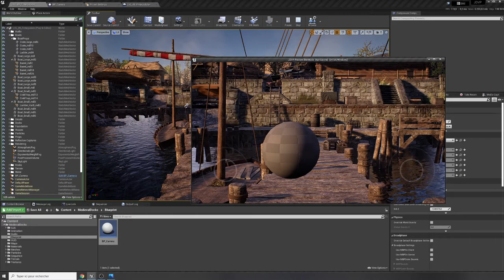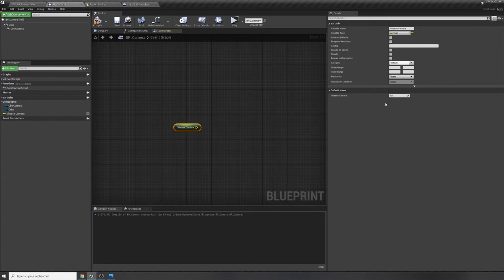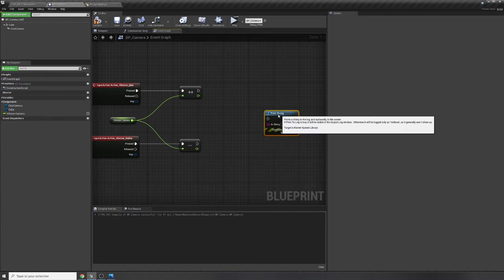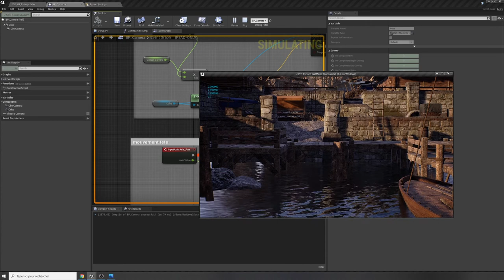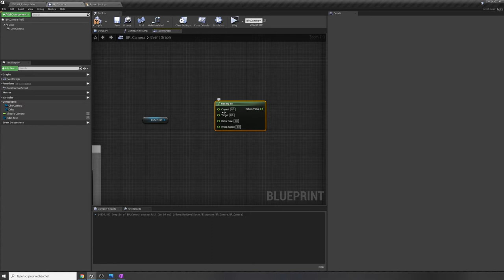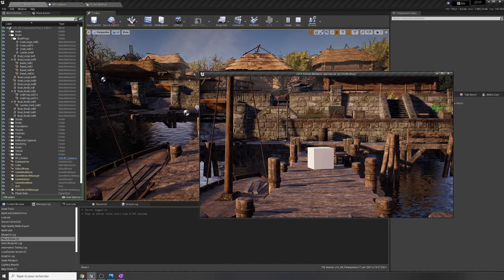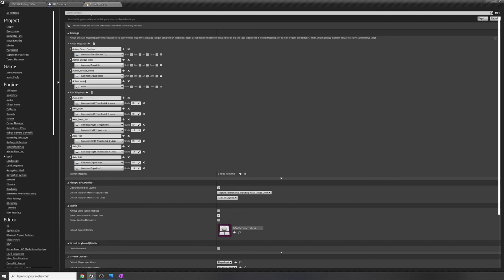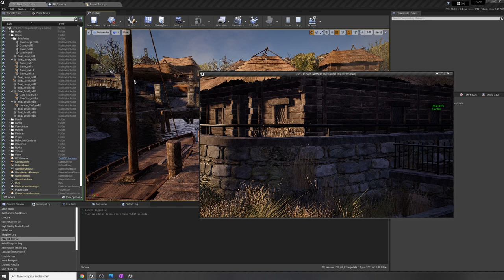09- Vitesse et Interpolation de la caméra dans UE 4.27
Dans cette vidéo, j'ajoute la possibilité de contrôler la vitesse de déplacement de la caméra mais également l'interpolation des mouvements afin de lisser les démarrages et les arrêts. On voit ici comment incrémenter des valeurs, utiliser le nœud Finterp to.

Avant cela, j'explique comment ne pas afficher la sphère grise du pawn ou encore masquer les éléments pour le contrôle sur mobile.